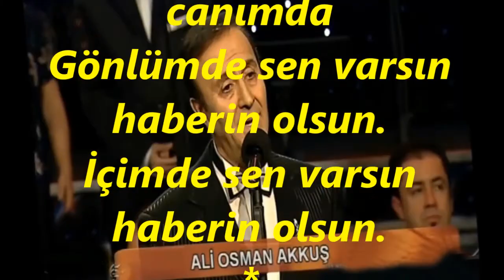Ali Osman AKKUŞ-Arıyor Gözlerim Her Zaman Seni (MUHAYYER)R.G.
SOLİST:
*ALİ OSMAN AKKUŞ  *
VİDEOYU YAPAN
*RECEP GAYRETLİ*
GÜFTE:  İLKAN SAN
BESTE: CELAL ABACI
GÜFTE: İLKAN SAN
USUL: AKSAK
MAKAM: MUHAYYER
Arıyor gözlerim her zaman seni,
Sarııyor kalbimi bir sevda yeli,
Yüzünü gördüğüm o günden beri,
Gönlümde sen varsın, haberin olsun.
İçimde sen varsın haberin olsun.
Gündüz hayalimde gece rüyamda,
Ayrı bir yerin var sevgi dünyamda,
Aşkın pınarısın bil ki canımda